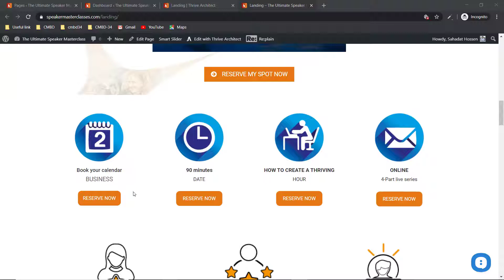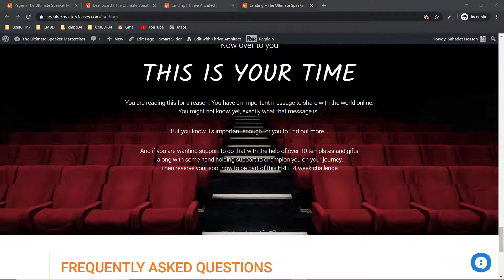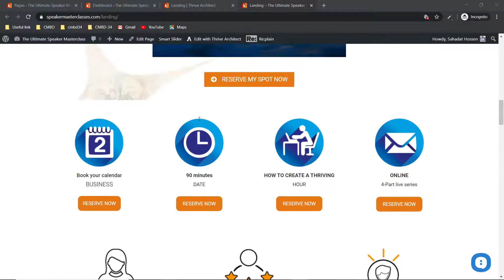Thrive Architect Tutorial - Build Complete Landing Page with Real Life Project - 2020 Part - 1